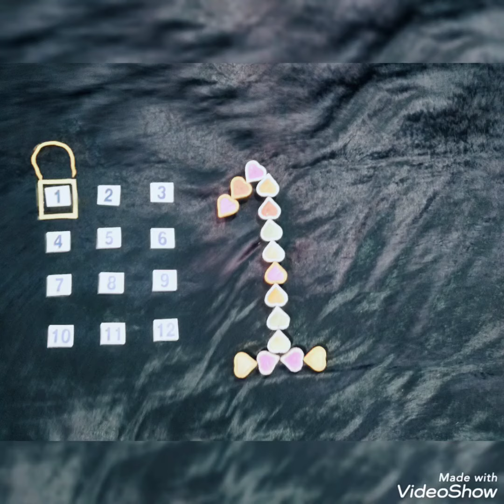Vlog#16✨👶🏻kanha k 1st month complete hone par celebration 🥳|| 7th mar 2020 ||cake cutting 🎂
Kanha k 1st month complete hone par photoshoot & cake cutting 🎂